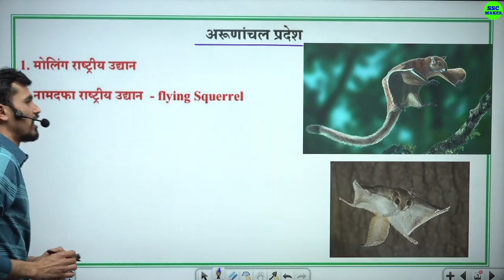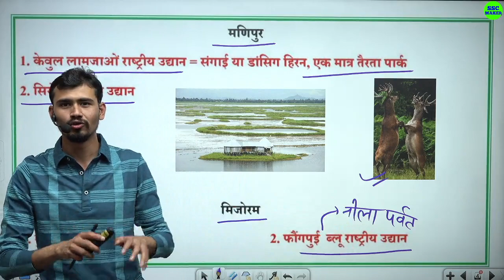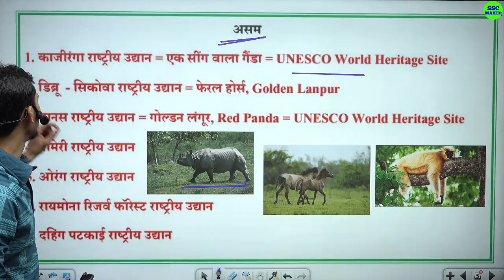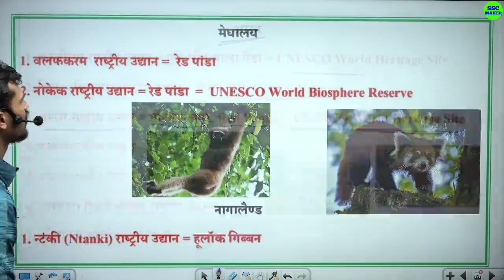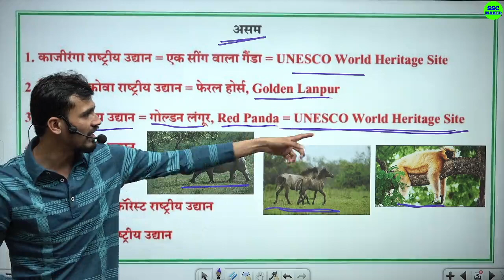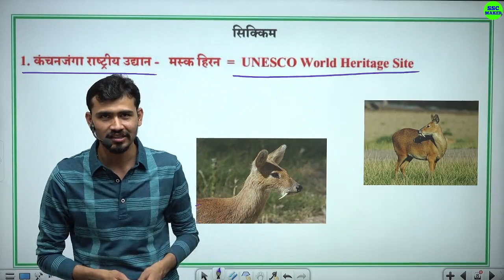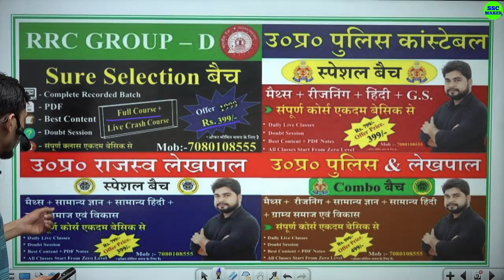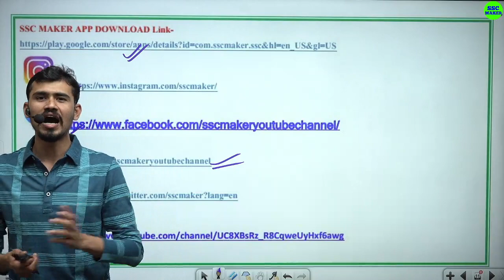National Park (राष्ट्रीय उद्यान) || Important National Park of India || SSC, RAILWAY, UPP, etc.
2nd Channel (Exam Finisher) पर Maths (गणित) बेसिक से और Chapter Wise पढ़ने के लिए निचे दिये गये लिंक पर क्लिक करें ⬇️⬇️⬇️